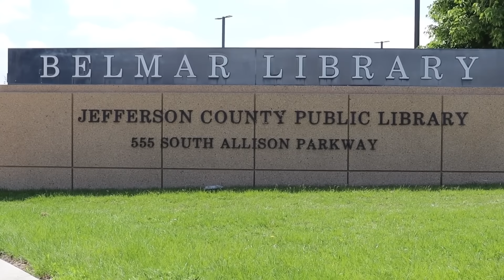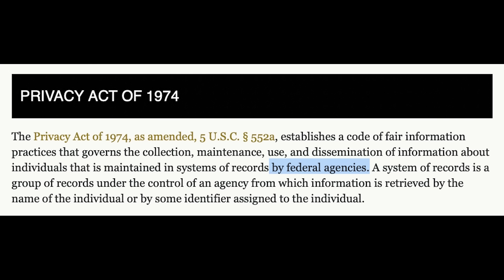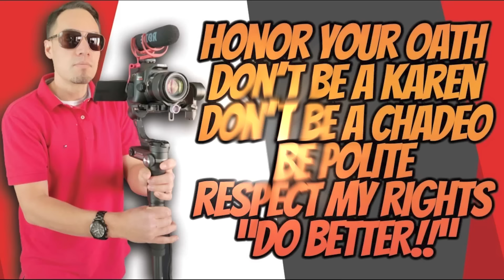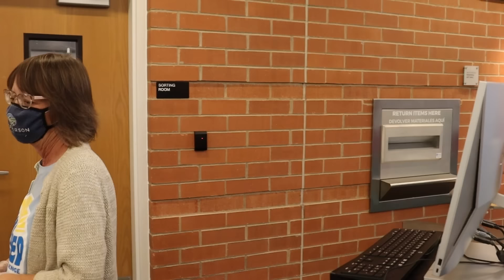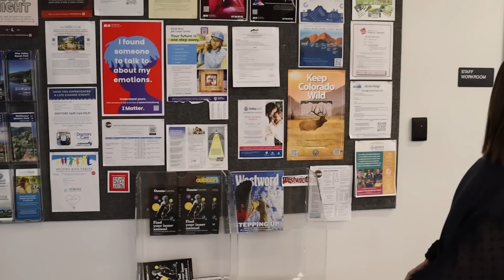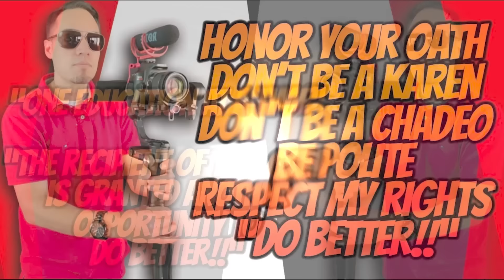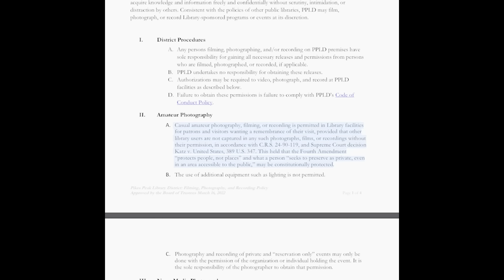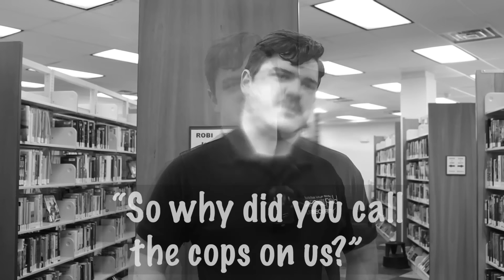COPS DEFEND AUDITOR in Library Audit Compilation! Mile High Auditor AKA The Library Whisperer Part 1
Enjoy part 1 of my library audit compilation.  1 1/2 hours of nonstop Karens and Darens

Gold:
Jujubeatz

Silver:
Jodi Uran
Shane Shailer
TuBeSock VII
Dawn Harvilicz
Lou Skunt
Jordan Vyonder
Just Glenn

Bronze:￼
76 emerson
Claudette
farlap moves
Brandon Mitchell
Steve Veigel
D Johns
Dub Wubs
7citieskid
519MEDIA
Lee Dalkiewicz
Santiago Martinez
Lisa Johnson
Accountability For All
KAREN OAKES BRANCH (KOB)
Nigma Nigma
Michael DeFiore
Efin Reality
Keith Warner
jackson gentry
Rachelle
News Now Lipsia
Maria Zinser
Russ Adamowecz
Connecticut transparency
Dori Durst
F.I.R.M. Audits
Leroy Truth Investigations
Kieran Tibbitts
alexis🇺🇸leigh
Kimberly Rhoads
Reggie G
Jesus Saves
Kay
Deanna Nace
Good Citizen
Zsasi Zen
Google User
Suzy Torres
Tony Jackson
phyllis peterson
Southeast Sota review
AQI Audits
Heather Holt
Keepin 'em Honest
Empirical Miracle
Timothy Zaal
Ronnie Cheney
Marvin Lawrence
Kentucky Girl2
Edge Gymnastics
CFW Carolina in Fort Worth
Bub L
63connie
702 & You
Melissa Stedman
Russ Topel
Flex Your Freedoms
BigMan Audits
Cliff Williams
Tyson Solomon
Shaun Saffen
JoshinYOU
Wayne Walker
L Croft Forever (Crofty)
As If It's Your Business
Jody Hoo
Public Tour
Janet Hersh
SweeT T Chronicles
Steve Harloha
Larry Minderlein
john winchester
Colin
wanda mise